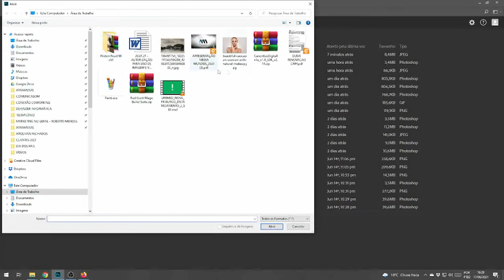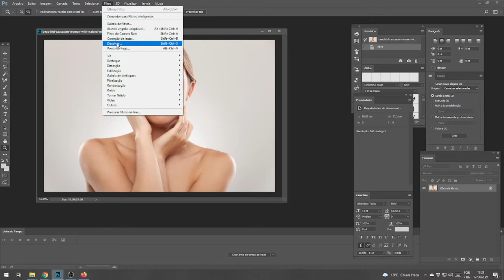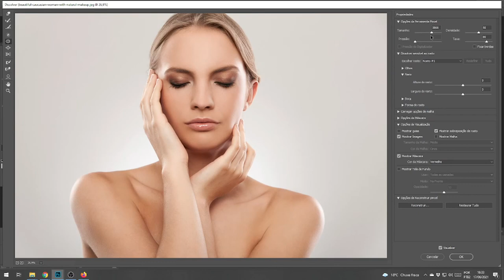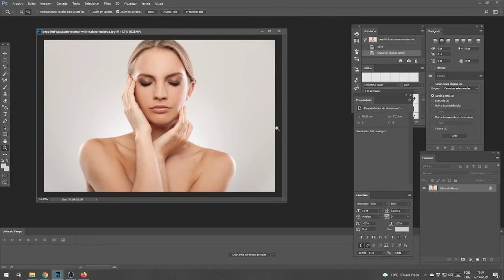Photoshop - Como aumentar ou diminuir partes do corpo (nariz, orelha, boca)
Aprenda a modificar partes do corpo com uma ferramenta simples e muito bacana do Photoshop!
Siga: @visonecomunicacao